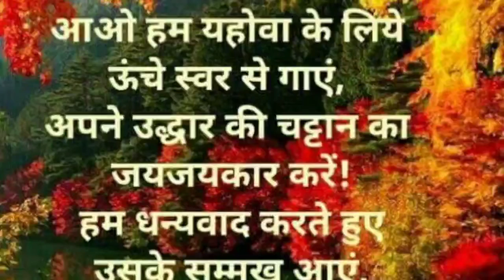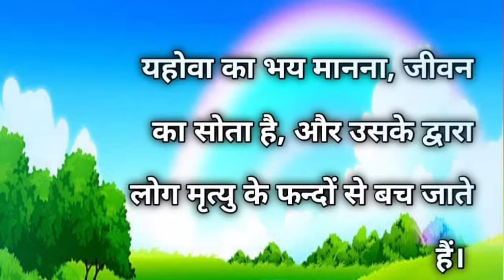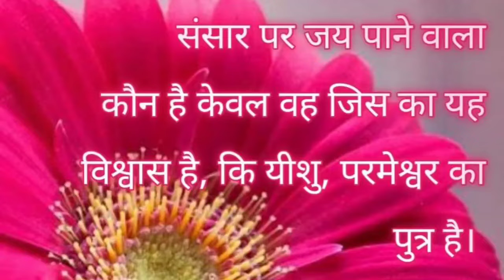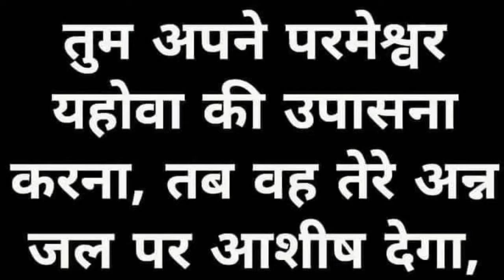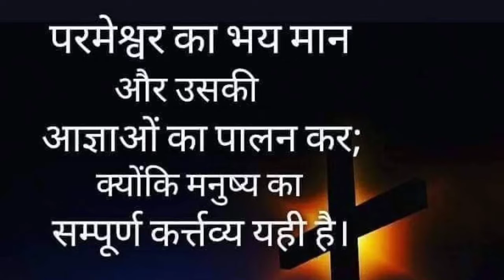mahima mahima ho // महिमा महिमा हो // mehandi ka design yishu masih ka vachan yeshu masih ke vachan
mahima mahima ho // महिमा महिमा हो ‎//@Christian song Lord of god  ‎//@Christian Worship Songs  //new masih geet 2022
Mix - प्रभु तेरे नाम के लिए//christion song
Best of Kundali Bhagya | कुंडली भाग्य | ZEE TV UK | Shraddha Arya
teri mahima,tu hi rab hai,praise and worship songs in hindi

Christian song lord of god

gospel worship song
prayer worship song
yeshu song
masih status
masih Sangeet
‎@love you too Jesus
‎@Blessed Boy Vicky
‎@Jesus living word
‎@AMIT TANDI
‎@YESHU AANE WALA HAI SHORTS
‎@Worship Unlimited 23
‎@Yasu De Bachey
‎@Bible mera jeevan

top100praiseandworshipsongs 2021

christian music